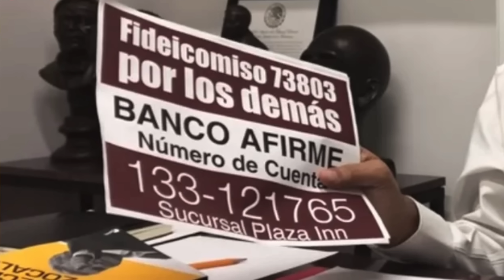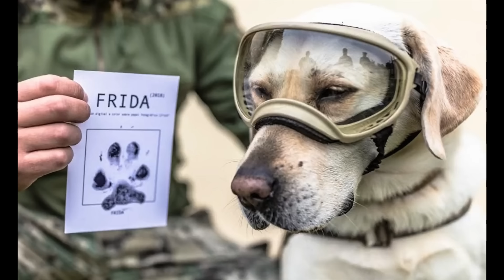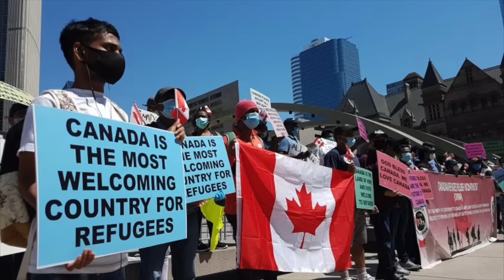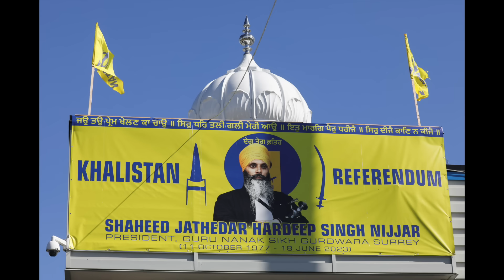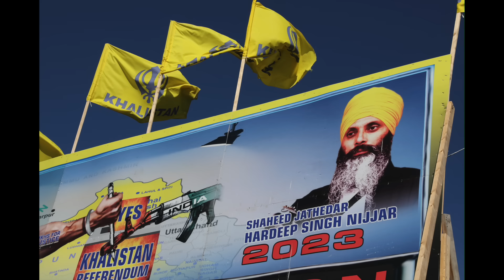Este PERRO es un CRIMEN? 19S en México, Tensión entre India y Canada & Katy Perry